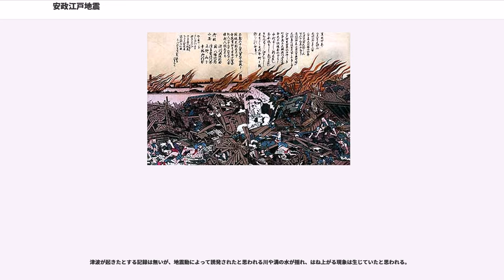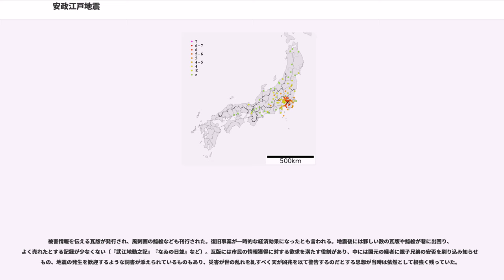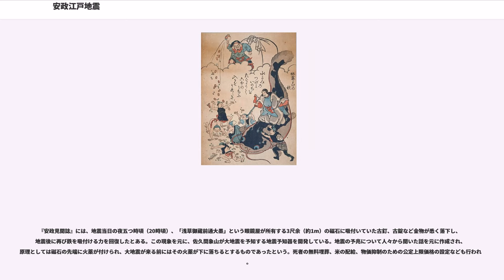安政江戸地震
安政江戸地震（あんせいえどじしん）は、安政2年10月2日（1855年11月11日）午後10時ごろ、関東地方南部で発生したM7クラスの地震である。世にいう安政の大地震（あんせいのおおじしん）は、特に本地震を指すことが多く、単に江戸地震（えどじしん）とも呼ばれる。

南関東直下地震の一つと考えられている。

特に強い揺れを示したのは隅田川東側（江東区）であった。隅田川と江戸川に挟まれた沖積地が揺れを増幅したものと考えられる。震度6以上の揺れと推定されるのは江戸付近に限られる一方で、震度4以上の領域は東北地方南部から東海地方まで及ぶ。

近代的な観測がなされる前（明治17年以前）に発生した歴史地震であるため、その震源やメカニズムについては諸説があり、各地の地震被害資料や前兆現象の記録などから、北アメリカプレート内部の内陸地殻内地震（大陸プレート内地震）、北米プレートに沈み込むフィリピン海プレートによるプレート境界地震、フィリピン海プレート内部のスラブ内地震、北米プレートに沈み込む太平洋プレートによるプレート境界地震などと推定されている。震源は東京湾北部・荒川河口付近、または千葉北西部と考えられている。

震源の深さについても諸説あり、深さ約40km以下の浅い場所で発生したM6.9の地震とするもの、フィリピン海プレート上面で発生したプレート境界型地震、古記録から初期微動の継続時間が約10秒と読み取れることから深さ100km程度、などである。

東京湾北部の市川市付近で深さ70kmのフィリピン海プレートに関係するものだとされた。

震度分布を東北や北信越まで広げて分析した結果、フィリピン海プレート内部地震である2005年の千葉県北西部地震（深度74キロメートル、M6）と類似点が大きく、同地震での深度を約60キロメートルでM7と設定してシミュレーションした時、隅田川河口付近の活断層を震源とした場合では生じてしまう関東各地の震度分布の不整合が克服され、文献等の記録とほぼ一致する、などの報告がある。

河角廣は現・足立区付近（北緯35.8°、東経139.8°）に震央を仮定し"M" = 4としてマグニチュード "M" = 6.9を与えていた。宇佐美(2003)は "M" = 7.0-7.1としている。引田(2001)は強震動のシミュレーションから "M" = 7.4が妥当としている。

この地震に関する古記録は江戸時代末期であったため歴史地震としては非常に多く残されている。

被災したのは江戸を中心とする関東平野南部の狭い地域に限られたが、大都市江戸の被害は甚大であった。被害は軟弱地盤である沖積層の厚みに明確に比例するもので、武蔵野台地上の山手地区や、埋没した洪積台地が地表面のすぐ下に伏在する日本橋地区の大半や銀座などでは、大名屋敷が半壊にとどまることなどから震度5強程度とみられ、被害は少なかったが、下町地区、とりわけ埋立ての歴史の浅い隅田川東岸の深川や浅草の吉原などでは、震度6弱以上と推定され、甚大な被害を生じた。また、日比谷から西の丸下、大手町、神田神保町といった谷地を埋め立てた地域でも、大名屋敷が全壊した記録が残っているなど、被害が大きく、震度6弱以上と推定されている。また福井県や大阪府で震度4から5と見られる揺れがあり、異常震域があったと考えられる。

死者は町方において10月6日の初回の幕府による公式調査では4,394人、10月中旬の2回目の調査では4741人であり、倒壊家屋14346戸とされている。またこれに寺社領、より広い居住地を有し特に被害が甚大であった武家屋敷を含めると死者は1万人くらいであろうとされる。

『破窓の記』には「今度の地震､山川高低の間､高地は緩く､低地は急なり。その体､青山､麻布､四谷､本郷､駒込辺の高地は緩にて､御曲輪内､小川町､小石川､下谷､浅草､本所､深川辺は急なり。その謂れ､自然の理有るべし。」とあり、当時から特に揺れの激しい地域の存在が認識されていた。

地震直後に30余箇所から出火、朝から小雨で微風であったため大規模な延焼は起きず翌日の午前10時頃には鎮火したが 1.5kmを焼失した、古い資料では焼失面積は2.2kmとされている資料も存在するが、 1.5kmと再計算された。旗本・御家人らの屋敷は約80%が焼失、全潰、半潰または破損の被害を受けた。亀有では田畑に小山や沼が出来、その損害は約3万石に上った。

小石川の水戸藩藩邸が倒壊して、...